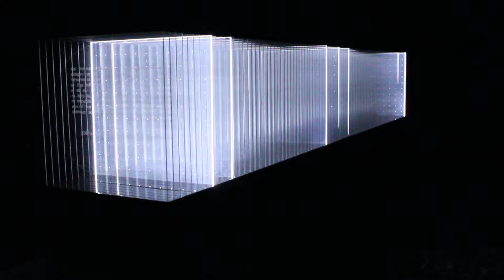Mapping Festival 2015 - Installations